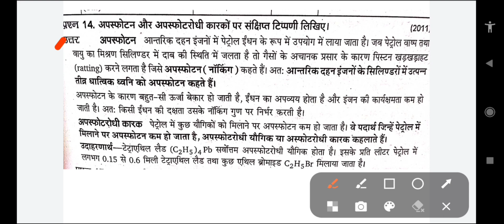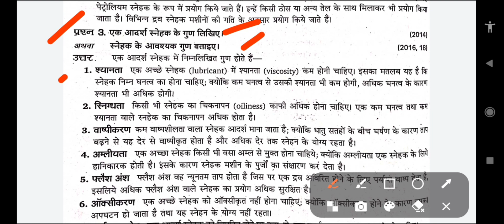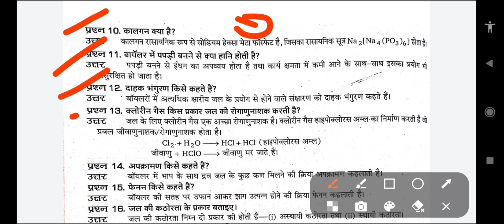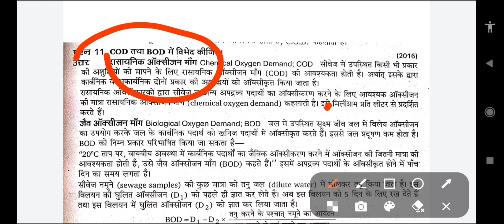Applied Chemistry 1st Semester Polytechnic most important Questions 2023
Applied Chemistry Model Paper//UP Polytechnic Semester Model Paper//bteup_latest_updates